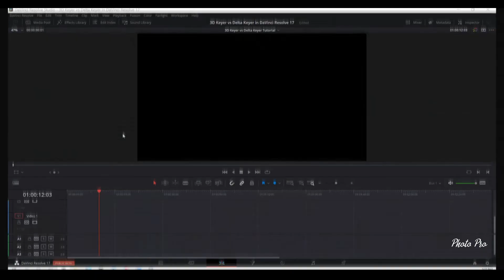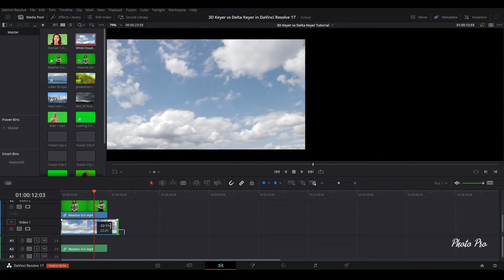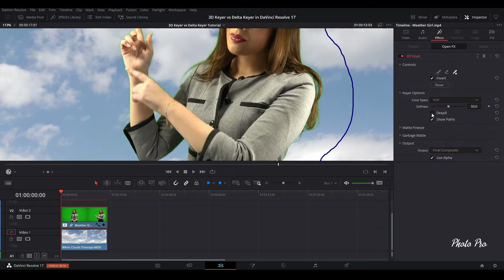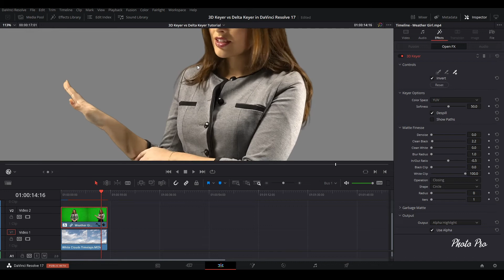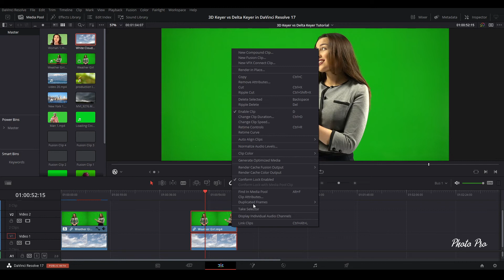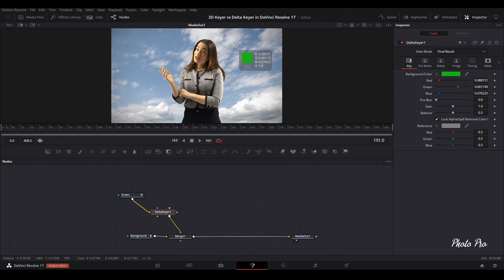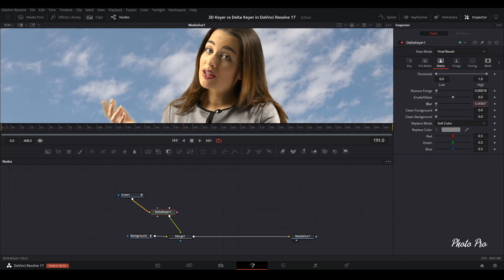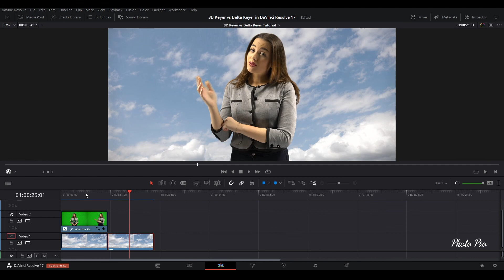3D Keyer vs Delta Keyer in DaVinci Resolve 17 Free Version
In today's video we are  going to see how to use two different tools to do Chroma Key in Davinci Resolve 17.
I'll show you how to use a brand new 3D Keyer in the Edit page, and Delta Keyer in Fusion Page.

~ Free Davinci Resolve 17 can be downloaded at this web address
Suggested by RouteNote
Every Monday and Thursday new fresh topics for you.

Equipment I use:
~ B camera- Canon 700D
~ Main lens - Sigma 18-50mm
~ Other lenses - Canon 50 mm f1.8, Canon 70-200 mm f2.8, Canon 18-55 mm f3.5,
~ Microphone - MyMyk SmartMyk Directional Microphone
~ RODE SmartLav
~ Boya BY-WM6
~ Ronin S
~ Tripods - Benro KH 125 RM, A550F + S6
~ Drone DJI Phantom 4 Pro v2, DJI Phantom 3 Standard

Computer specifications:
7590, DELL G7 15
RAM: 16 GB
GPU - GFORCE RTX 2060

DaVinci Resolve is a complete video post-production package that allows users to edit, correct colors, color quality and render a video project - all in the same package.